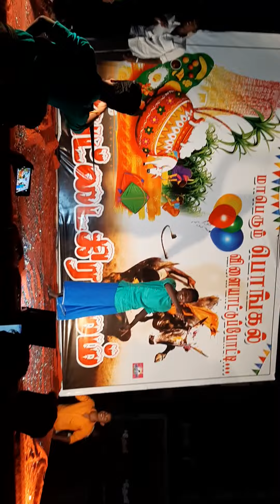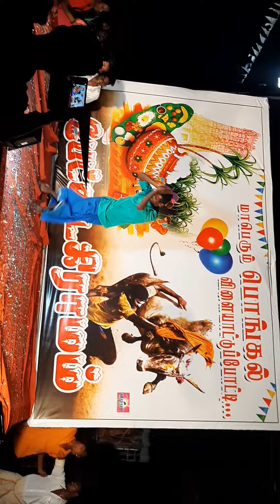PONGAL CELIBIRATION-2020 PREAMKUMAR PERFORMANCE